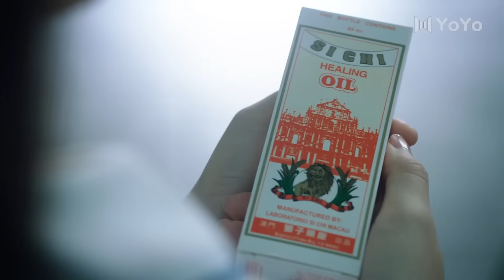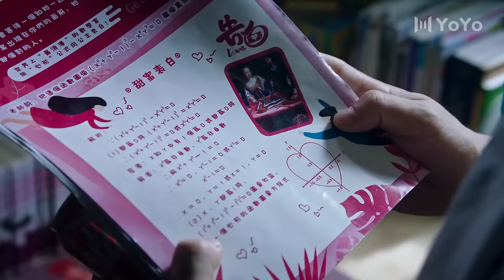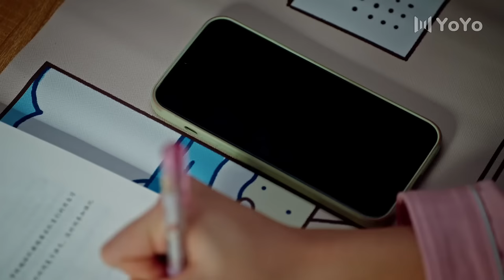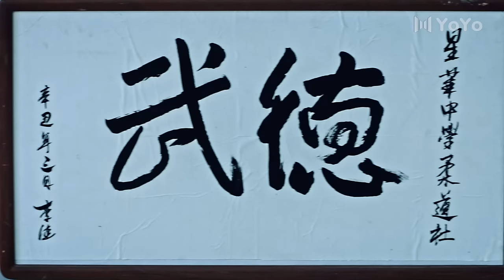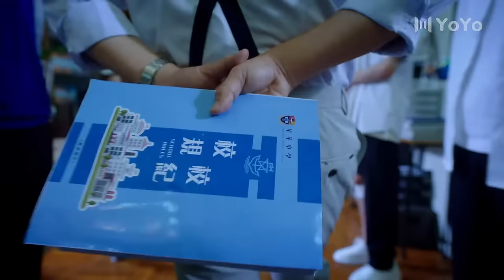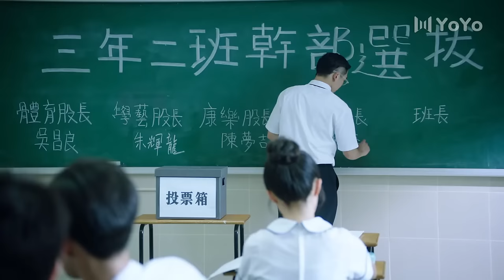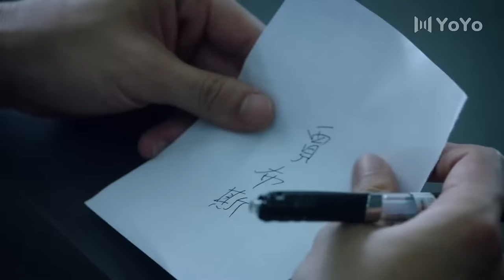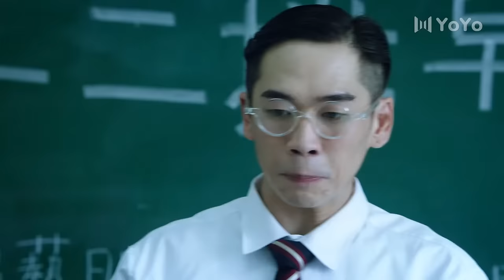【BL电影】男孩突然被霸道舍友壁咚，下一秒就要亲上了🌈同志/同性/耽美/男男/爱情/BOYLOVE/LGBT